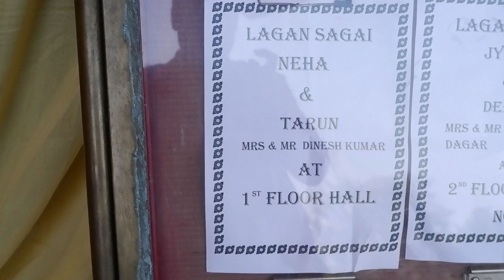party ho rahi hai engagement,ashirwadrestaurant sec-16 faridabad.